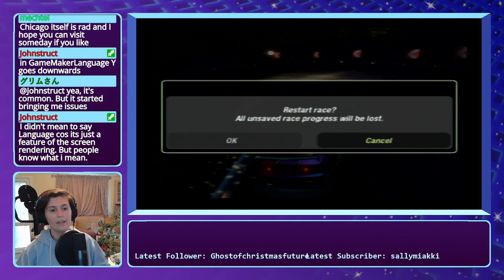Late n' Short (Need for Speed: Underground 2 - Part 11)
Late, short, and consists of exactly two drift races.

Streamed 16th September 2023